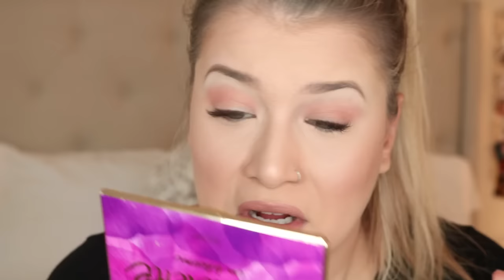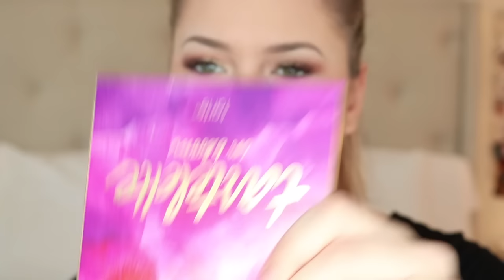MY HONEST FIRST IMPRESSION OF NIKKIETUTORIAL'S "TOO FACED" COLLAB PALETTE (DEMO)